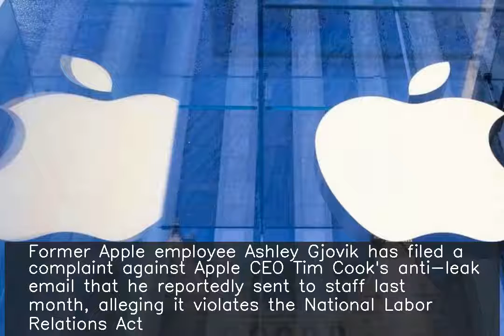Apple CEO's anti-leak email violates US labour laws: Ex-employee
♥ ♥ ♥ ♥ ♥ ♥ ♥ your small support can get me one day meal ♥ ♥ ♥ ♥ ♥ ♥ ♥ ♥ ♥ ♥ ♥ ♥ ♥ ♥ ♥ ♥ ♥ ♥ ♥ ♥ ♥ ♥ ♥ ♥ ♥ ♥ ♥ Former Apple employee Ashley Gjovik has filed a complaint against Apple CEO Tim Cook's anti-leak email that he reportedly sent to staff last month, alleging it violates the National Labor Relations Act. "People who leak confidential information don't belong here," Cook had reportedly said in the email. Gjovik has also alleged that several rules in Apple's handbook break US laws.